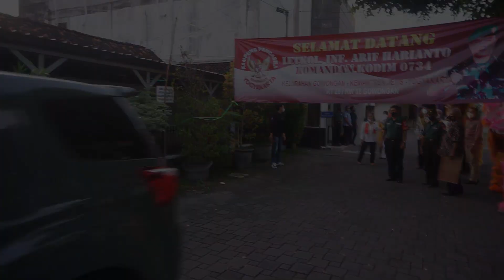Barongsai Meriahkan Pencanangan Kampung Pancasila di Kelurahan Gowongan, Jetis, Kota Yogyakarta